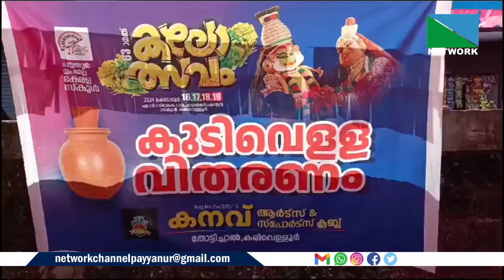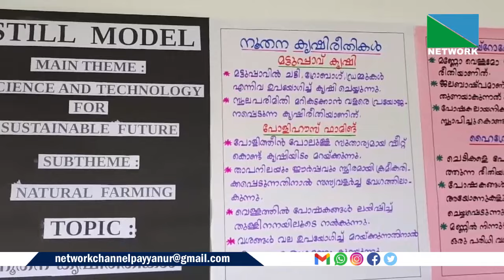18 OCTOBER 2024